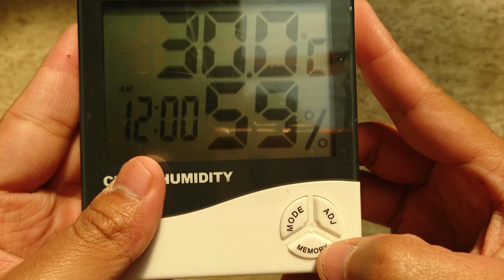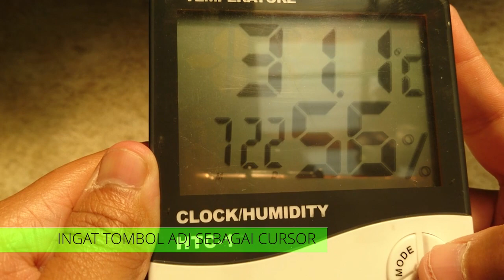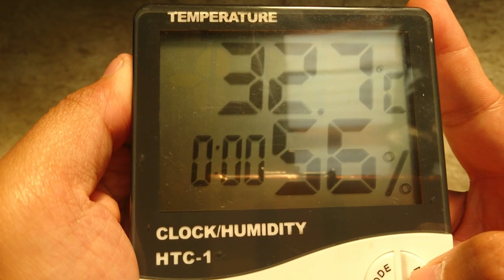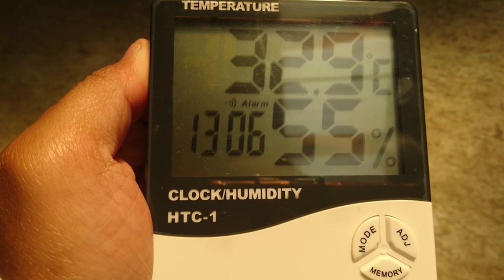FULL TUTORIAL HIGROMETER HTC-1 !!! TERLENGKAPP DAN MUDAH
Full Tutorial Setting HIGROMETER TEMPERATURE CLOCK Seri ke 1 (HTC-1). Alat Dengan Fitur Menampilkan Data Waktu, Suhu dan Kelembapan.

Cara Mengatur Jam, Tanggal, Mengetahui Suhu dan Kelembapan serta Fitur Alarm.

Range Pembacaan Suhu : (-50)°C s.d 70 °C
Range Pembacan Kelembapan : 10% s.d 99%
Akurasi Suhu : ± 1 °C
Akurasi Kelembapan : ± 5%

SEMANGAT SUPERRR!!!
YO SEMANGAT YO

Semoga Bermanfaat
Salam
TPB MEDIA

Kritik Saran, Monggo Diskusi Bareng Via Email.